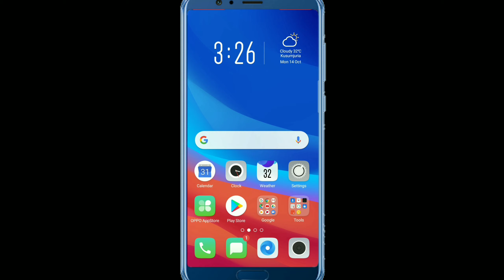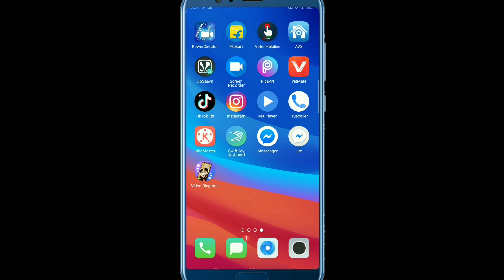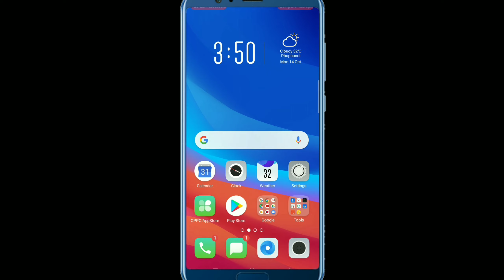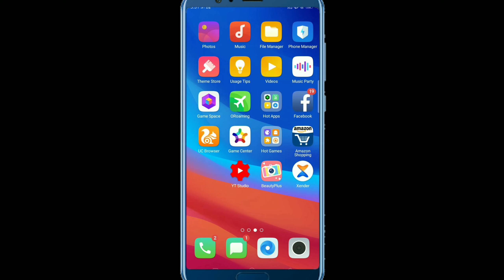Video ringtone set for android mobile ||কিভাবে ভিডিও রিংটোন সেট করবেন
Hi friend আজকের ভিডিওটি খুব ইন্টারেস্টিং ভিডিও

Friends to set the video ringtone on your smartphone install the application that has the Vyng After the application is well opened if you play a video you can see that there is an option set video you can chose that video as a ringtone you can then use the set ringtone option to use the video as a ringtone.

Your Qures::
How to set video ringtone in any android mobile
How to set video ringtone for incoming call in Android 2020
Best video ringtone app 2020
How to change mobile caller screen  easily
How to set set any video song as ringtone on any Android
Kivabe phone video ringtone set korben ?
How to set Video ringtone ?
How to set video ringtone in any Samsung phones
How to set video ringtone oppo phones